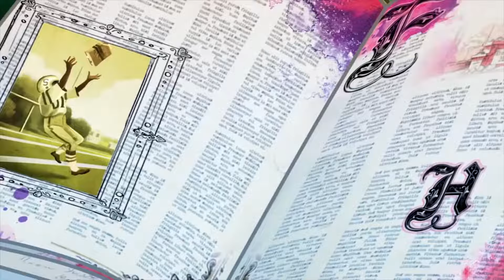Ever After High ™ Brasil | encontrar corações | Desenhos animados para meninas